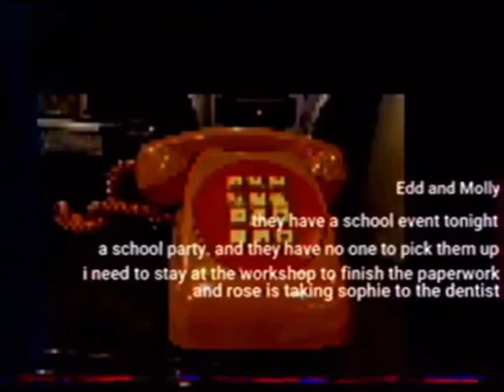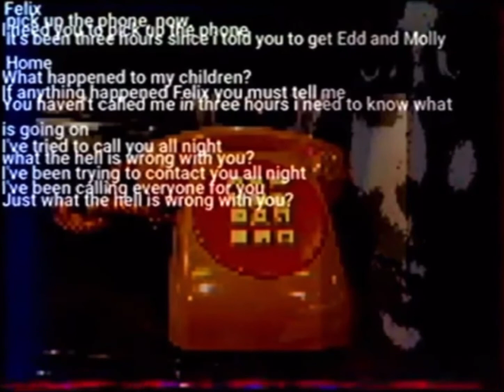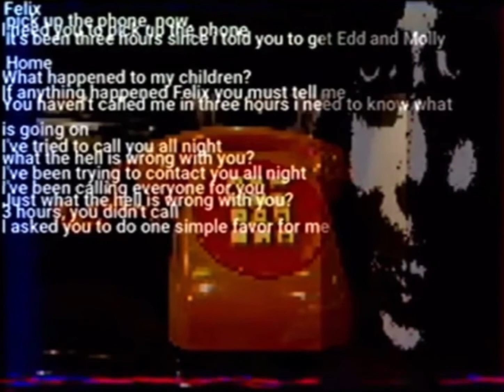The Walten Files calls pitched up so you can hear them better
I did this out of boredom about four days ago but I figured I’d upload it since its halloween.

If you listen to the og calls, it’s clear that their voices are pitched down. I just thought it would be interesting to hear what the calls might sound like with normal audio. There’s a moment in the unedited versions where Felix says “tonight?” and his voice sounds completely unedited pitch-wise.

* THESE VIDEOS COME FROM THE SERIES THE WALTEN FILES BY MARTIN WALLS HERE ON YOUTUBE. I DO NOT CLAIM ANY OWNERSHIP OVER THE WALTEN FILES.